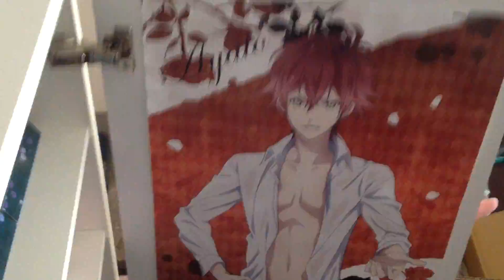Diabolik Lovers Ayato Poster